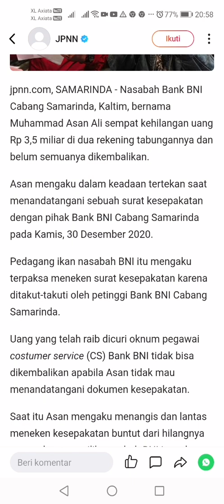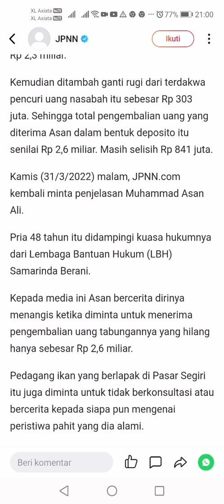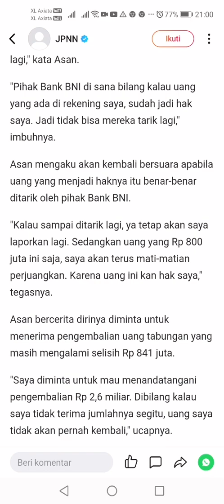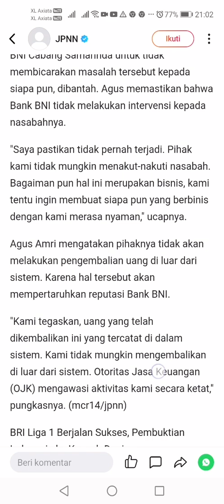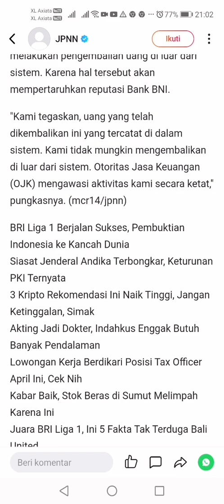Activities to supervise&enforce the implementation of laws& regulations in the field of manpower(4)